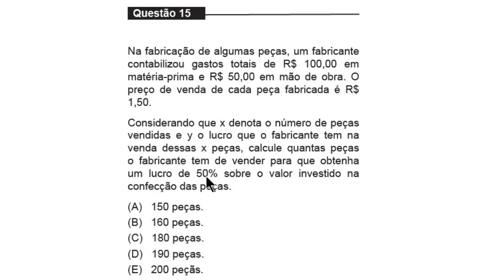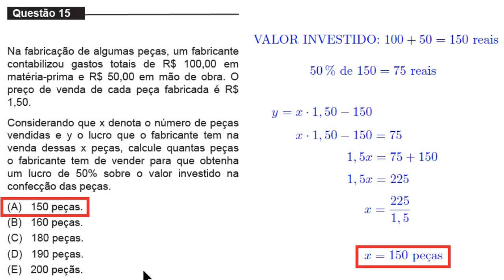Lucro, Custo e Porcentagem - UNIFOR - MEDICINA - 2016.2 - Questão 15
Na fabricação de algumas peças, um fabricante contabilizou gastos totais de R$ 100,00 em matéria-prima e R$ 50,00 em mão de obra. O preço de venda de cada peça fabricada é R$ 1,50.

Considerando que x denota o número de peças vendidas e y o lucro que o fabricante tem na venda dessas x peças, calcule quantas peças o fabricante tem de vender para que obtenha um lucro de 50% sobre o valor investido na confecção das peças.

(A) 150 peças.
(B) 160 peças.
(D) 190 peças.
(E) 200 peças.